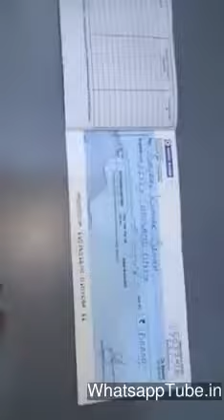सावधान रहे check me ऐसे गङबङी karte h log sign किया हुआ चेक ना दे किसी को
Be aware such a fraud ..don't give any check to any one with signed..nahi to ese result hoga ...